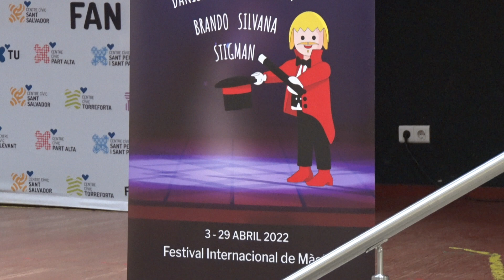El Teatre Màgic apropa la il·lusió als barris de Tarragona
El mag argentí Brando presenta la peça 'Las manos mágicas' al Centre Cívic de Bonavista. Es tracta d'un espectacle participatiu per tota la familia que fusiona el teatre i la màgia visual.